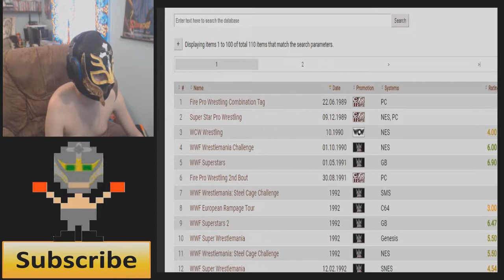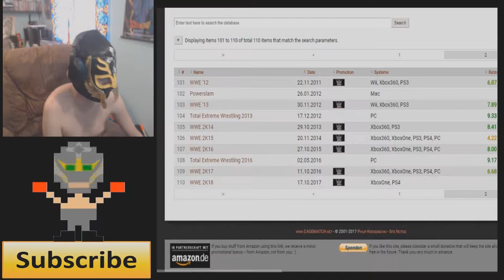(Bye Bye) Wacky Happy Wheels Highlights Episode 13: Highlights Number 1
RageBad ends Wacky Happy Wheels Highlights for a New Wrestling game showcase show

YouTube.Com Privacy